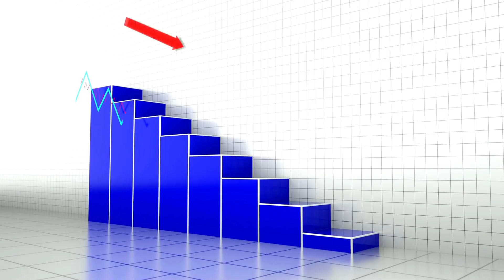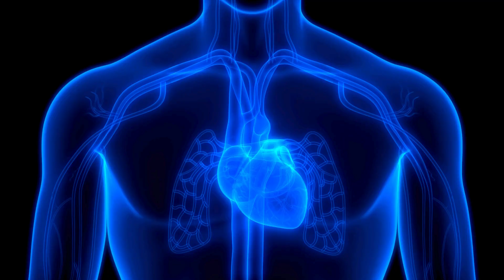Where in the world are the 5 DEADLIEST SPIDERS?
Discover the world's most lethal spiders and their global habitats in this gripping video unveiling five of nature's deadliest arachnids, each with unique characteristics and danger levels.